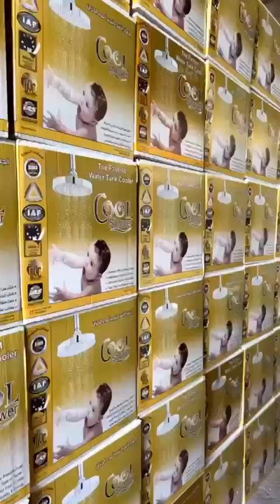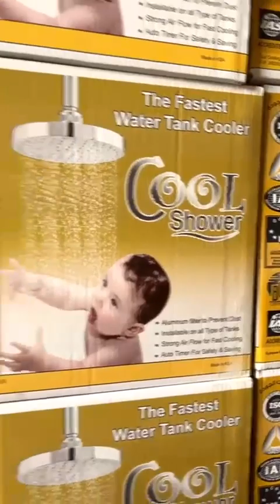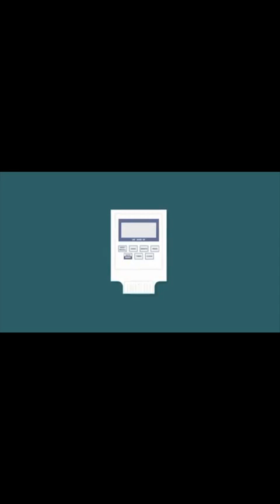برد صيفك.. الجهاز الأسرع تبريدًا لماء الخزان